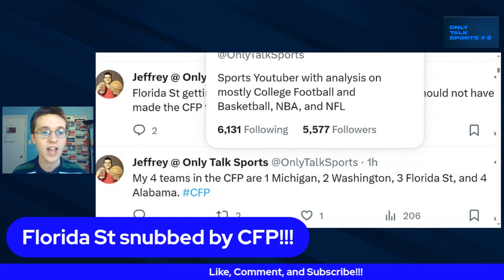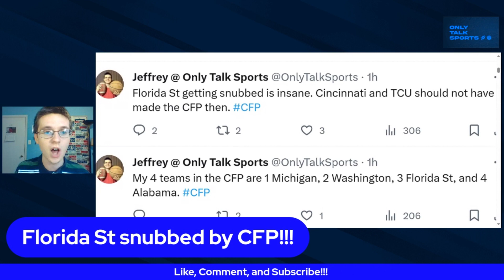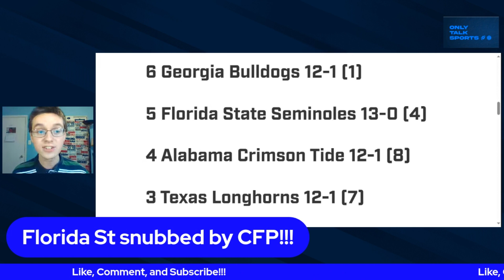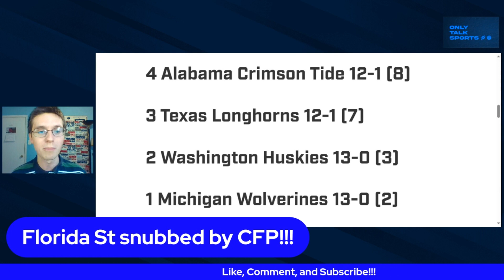CFP snubs Florida St!!!/Why Florida St should have made the College Football Playoff!!!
cfp cfb floridastate CFP snubs Florida St!!! Why I think Florida St should have made the College Football Playoff!!! Should Texas have been over Alabama? What about Georgia and Ohio St? And so much more!!!